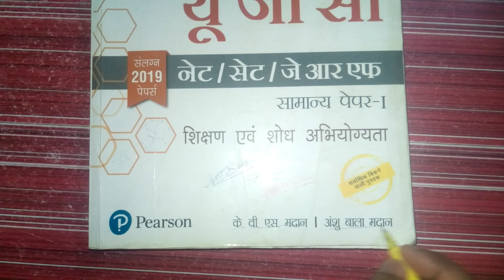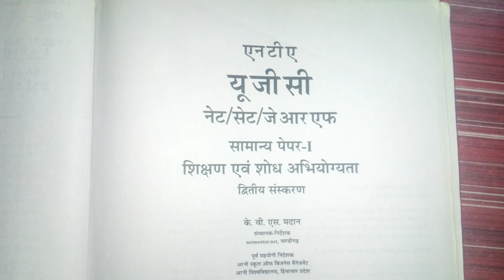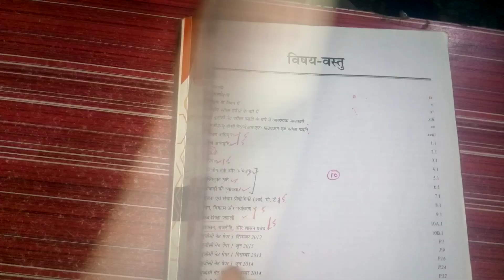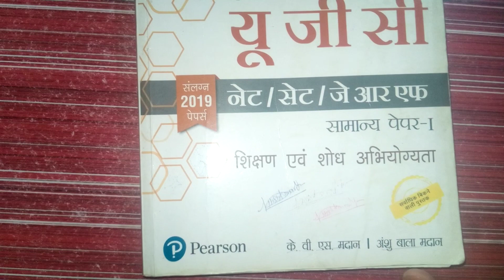NET First paper best book 2023|| score 40+ NET 1paper|| KVS madan best book NET first paper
UGC NET paper 1 kaise pde। UGC NET paper 1 की सबसे अच्छी बुक। KVS madan। UGC net best book
legal knowledge by Nitish sir